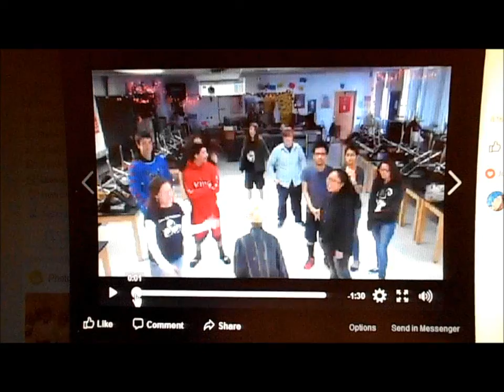Miz Coldwater Tai-Chi Club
RL
5/19/17
Period 3

                              Goodbye Mrs. Coldwater

      I think it’s the best to say that you were a great teacher despite all the yelling you did
to our class. People can understand that you may get impatient sometimes and that’s
okay. We dealt with it throughout the school year. I enjoyed being in your class and
learning about what you had to teach. The way you taught was amazing.

       Those songs you created sometimes got stuck in my mind. I was working with
my aunt in December and I remembered I heard the original song about the cell
transport parody you made. I told my aunt about it and she thought it was interesting. I
really hope that you’ll keep up with making more songs to show to future students of
yours. My favorite unit you taught was about ecosystems. It was very interesting to learn
new things  about it and, have you show our class a video about a beaver and how it
survives. Another thing, I enjoyed seeing your classroom get decorated as the holidays
approached. I haven’t had a teacher in a while who does that and that made being in
your class extra special. I especially like the project you let the class do with the
different types of healthy lifestyles. You allowed us to show you how we were able to
explain a subject without any trouble.

        You have a very great and positive attitude, especially when you start chatting
about Tai Chi. I might try to join next year. I wish you the best of luck and hope you can
make your classes more interesting then the next.

                                                                     Sincerely,
                                                                         R.L
                                                        Tai     Chi